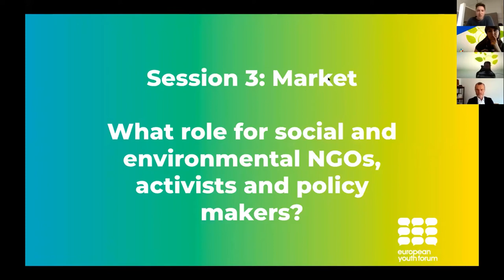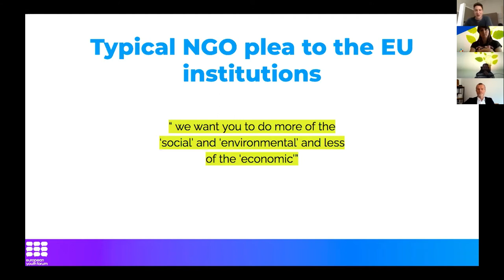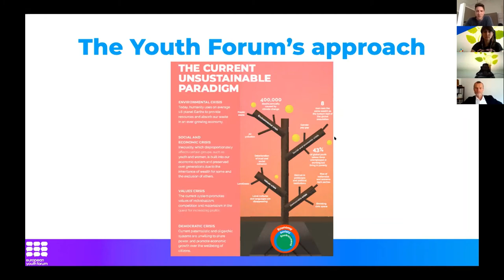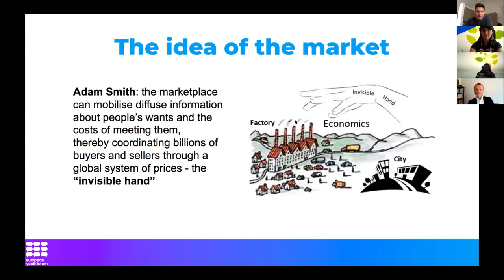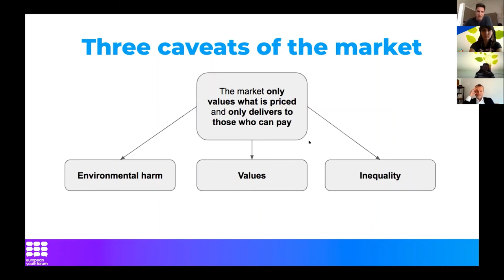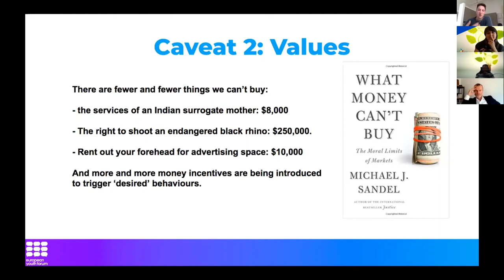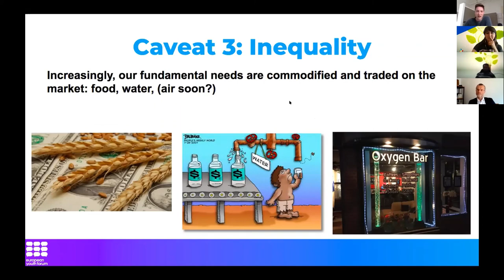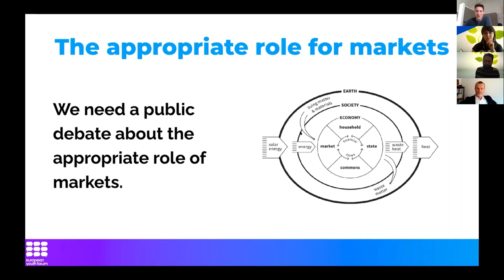Unlocking new economic thinking | Presentation by Jan Mayrhofer, European Youth Forum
This intervention by Senior Policy Officer Jan Mayrhofer was part of Session 2 "Market: making the economic environment more sustainable" for the COFACE conference "Unlocking new economic thinking for a sustainable future"